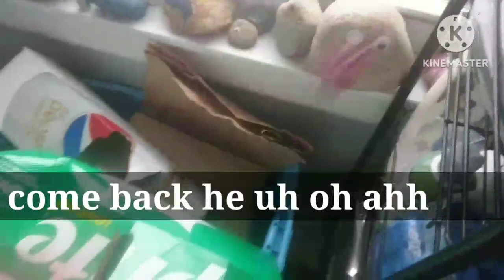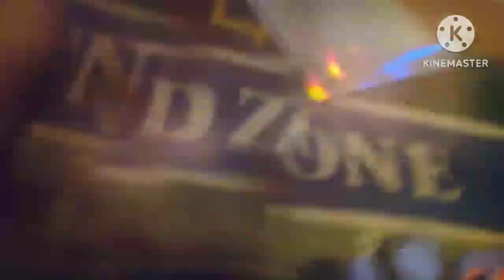the adventure of pichu and friends garten of banban part 2